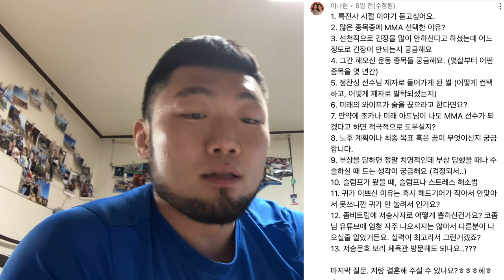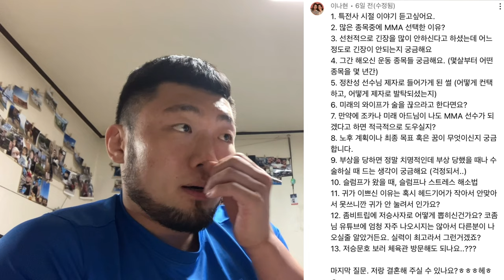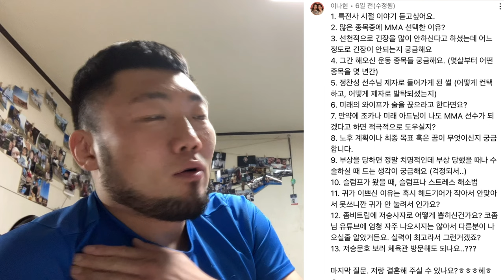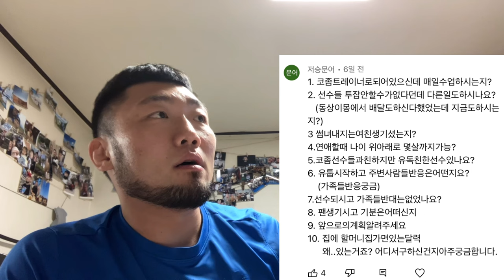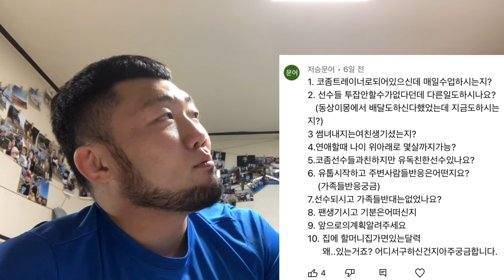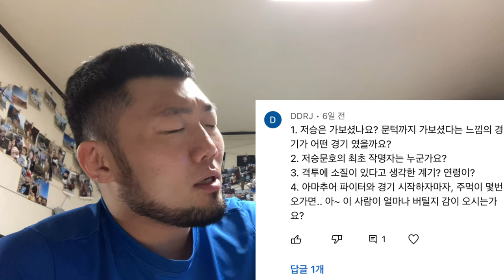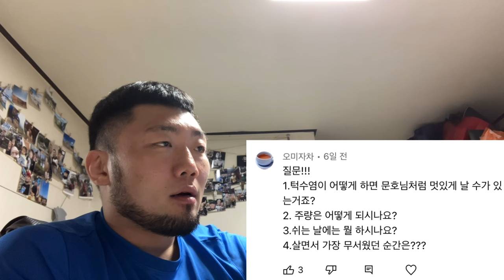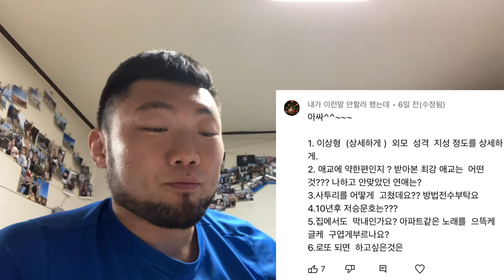저승문호 QnA (머리크기도 한번 재봤다...)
최대한 많은 질문에 답을 해드릴려고 했는데 영상이 너무 길어져서
모든 답변을 못해드린 점 죄송하게 생각하구요
40분이나 되버렸네요,,, 라디오처럼 들어주시면 감사하겠습니다!
댓글에 질문 시간 맞춰서 넣었으니 참고해주세요